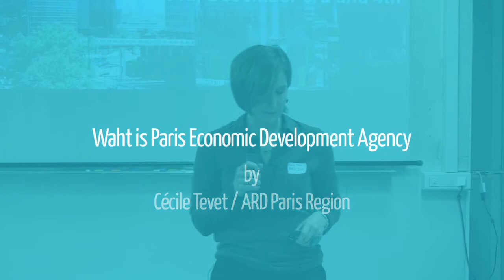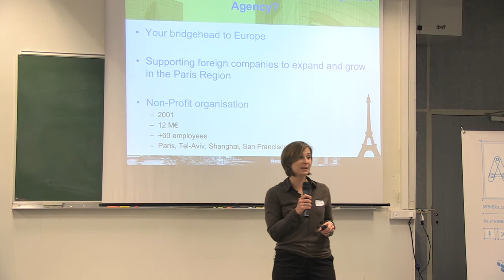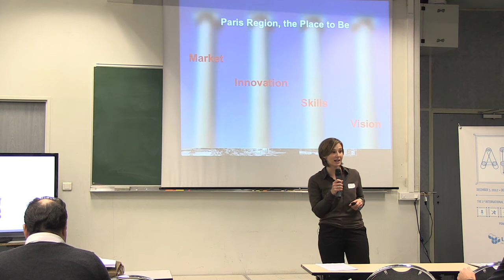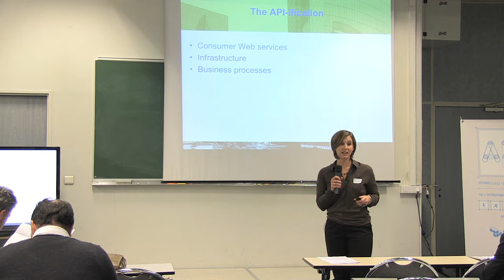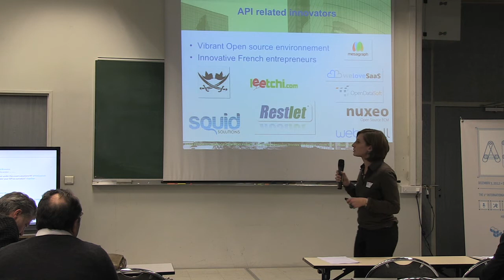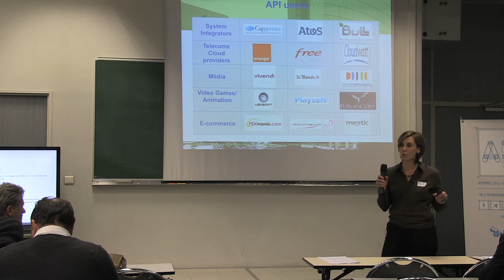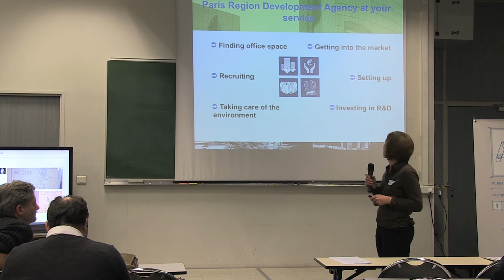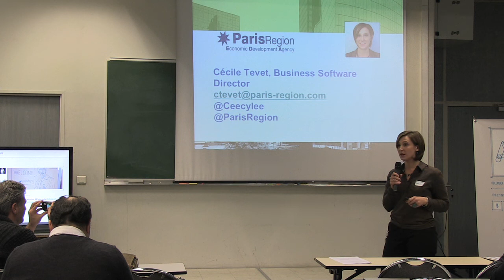APIdays "What is Paris Region Economic Development Agency, By Cecile Tevet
Since joining PREDA in 2011, Cécile has been in charge of attracting inward investments for the Paris Region and of fostering technological and scientific partnerships in the IT sector. Before joining PREDA, Cécile has spent 12 years managing international projects in both parmaceutical research and IT sectors, especially in ORACLE ERP, CRM and BI integration. Cécile Tevet holds a B.A. in Political Sciences and International Relations from the Hebrew University of Jerusalem and a Specialized Master in International Project Management from ESCP Europe.

Because each civilization has been described by the way it communicates and make exchanges, APIs are the beginning of a programmable civilization.